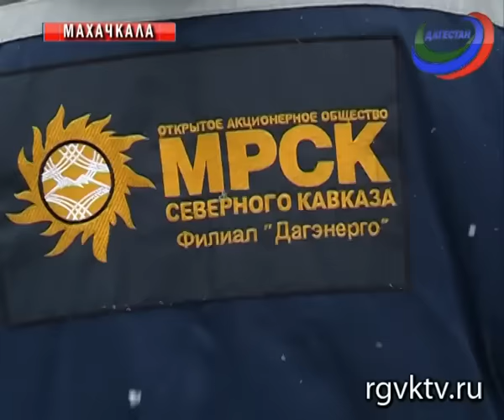Энергоснабжение центральной части Махачкалы полностью восстановлено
Аварийное отключение 3-х линий, идущих от подстанции «ЦПП», она находится в самой столице, произошло накануне вечером.